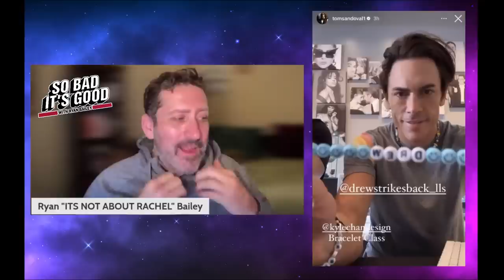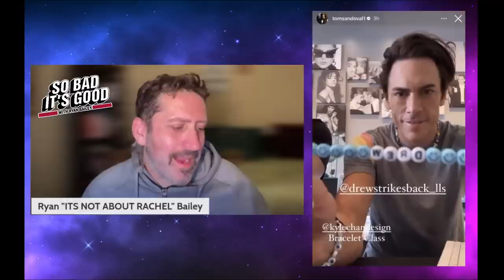Tom Schwartz's New TV Show, Sandoval Concert With Empty Seats and more!!